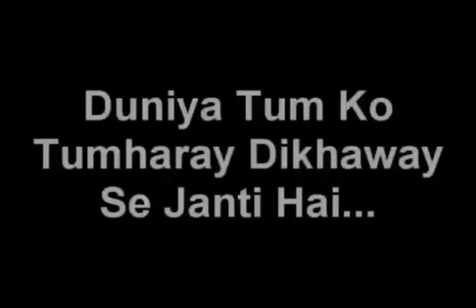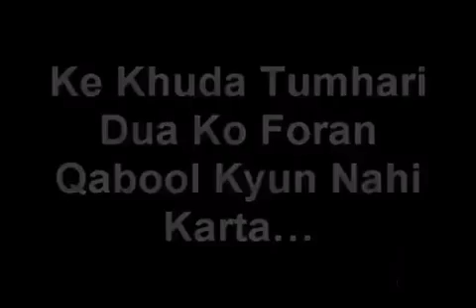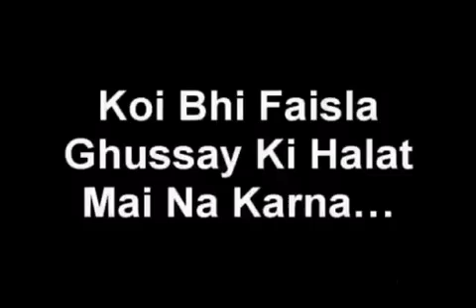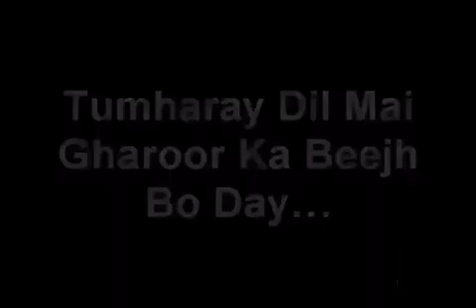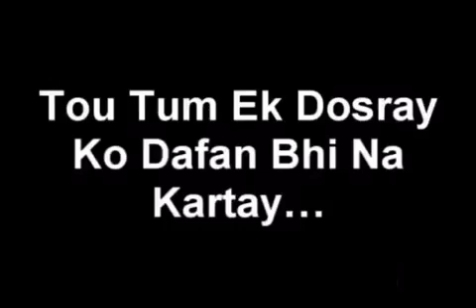❤️ AashiquiChatsRoom ❤️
❤️ MUST LISTEN SO AWESOME ❤️ AASHIQUI ❤️ NEHA ❤️ RULEZ